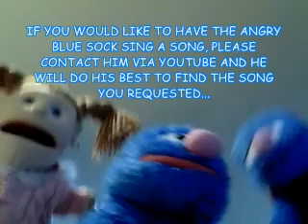Eye Of The Tiger! (Explicit) Angry Blue Jukebox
In the first official request puth through the Angry Blue Jukebox, Carbon Revenge requested we sing Survivor's classic Eye Of The Tiger, made famous by the Rocky series.  We do so, and somehow get through...

Since I am a lazy no good sock, I came up with another concept to make videomaking easier for me. The last time I did this, with Dear Angry... it was more successful than I could have ever hoped.

My idea is simple, if there is a song you would like myself, Krista or Groover (or any combination)to sing... write me a letter titled ANGRY BLUE JUKEBOX and tell me what you want me to hear... can't promise I will be able to find it online in karaoke format, but I will do my best to accomodate your request.

DEAR ANGRY IS STILL ALIVE AND KICKIN'!

Reminder: the only questions that I will read for Dear Angry are ones that are submitted to me privately. I will answer all questions sent to me thru comments... but only as a comment response.

For those of you who haven't seen it yet, my good friend GOOBIAN recently conducted a lengthy interview with the man behind the sock... I will link each part as soon as it is up on her page. Ever wonder what the real voice sounds like? Well, check it out then!

CARBON REVENGE is a very talented dude, and a decent human being as well. He made a tribute video for me, using an extremely cool song. This cat has talent, check it out.